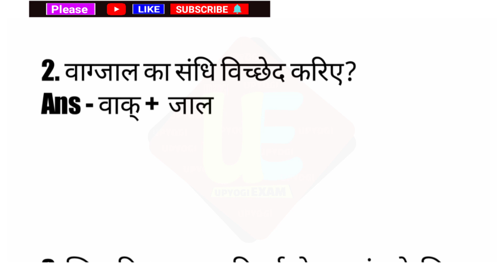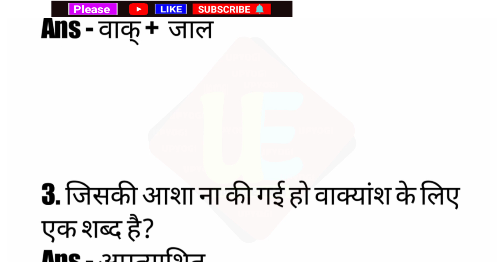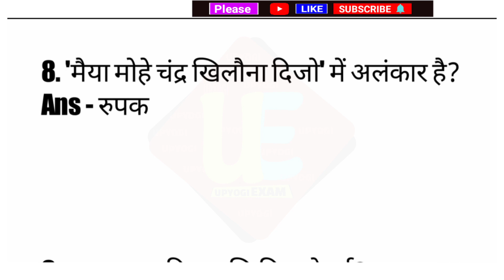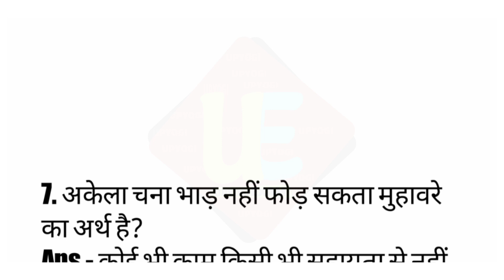BSF Tradesmen 2nd Shift Hindi answer key | bsf Tradesman Paper exam | BSF tradesmen results 2022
BSF Tradesmen 2nd Shift Hindi answer key  | bsf Tradesman Paper exam | BSF tradesmen results
YouTube Search ;-
BSF Tradesmen 2nd shift hindi Solution,
BSF Tradesmen 2nd shift hindi paper,
BSF Tradesmen 2nd shift hindi QUESTIONS,
BSF TRADESMEN 2nd shift Gk paper,
BSF TRADESMEN 1st shift Gk answer key 2022,
BSF TRADESMEN gk 1st shift answer key,
BSF TRADESMEN 1st shift gk answer key,
BSF TRADESMEN exam 1st shift gk answer key,
BSF tradesmen exam 1st Shift Answer key 2022,
BSF tradesmen exam 2nd Shift Answer key,
BSF tradesmen exam 1st Shift Answer key,
BSF exam 1st Shift Answer key 2022,
tradesmen exam 1st Shift Answer key,
BSF exam 1st Shift Answer key,
BSF 1st Shift Answer key 2022,
BSF exam 2nd Shift Answer key,
tradesmen exam 2nd Shift Answer key,
BSF 2nd Shift Answer key 2022,
Bsf tradesmen 2nd shift Question,
Bsf tradesmen 1st and 2nd shift Question,
BSF TRADESMEN Paper Analysis,
Bsf paper कैसा आया,
Bsf tradesmen exam,
Bsf tradesmen paper in Hindi,
Bsf gk questions,
GK questions,
Bsf Tradesman question,
Bsf tradesmen gk questions,
Bsf important Questions,
bsf Tradesman previous year question papers,
bsf Tradesman question papers,
BSF Tradesman practice test,
bsf Tradesman syllabus,
bsf tradesmen hindi question paper,
bsf tradesmen exam date 2022,
BSF tradesmen hindi practice set,
ssc gd new update,
CRPF exam 2022-23,
BSF Tradesman ka admit Card download BSF Tradesman written Exam admit Card download 2022
bsf Tradesman written Exam
BSF Tradesman 2019 question paper BSF Tradesman exam admit card download 2022
BSF admit card download problem
BSF Tradesman ka admit Card kaise download hoga bsf Tradesman ka admit card nhi nikal rha hai
bsf Tradesman 2022 admit card